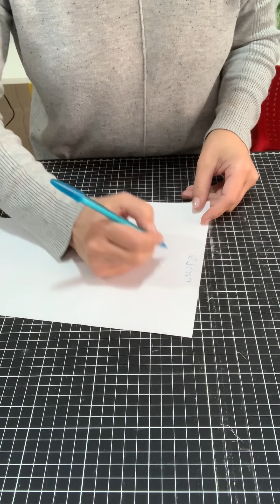Porta vinho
Peça linda, super útil.
Ótima dica para o dia dos namorados e para o dia dos pais.
Materiais:
43cm x 21cm de tecido, manta r1 100 e forro (cortar 2 vezes cada),
12cm x 67cm de tecido para a alça (1 vez),
10cm x 20cm de tecido para suporte da alça (1 vez),
Caixa de leite 5cm.

🇺🇸Wine holder!
Beautiful piece, super useful.
Great tip for Valentine's Day and Father's Day.
Materials:
43cm x 21cm of fabric, interfacing r1 100 and lining (cut 2 times each),
12cm x 67cm of fabric for the handle (1 time),
10cm x 20cm fabric for strap support (1 time),
5cm milk carton.

Ateliê Sônia Sakiyama
Grupo Facebook:
Ateliê Sônia Sakiyama / Musas do Patchwork